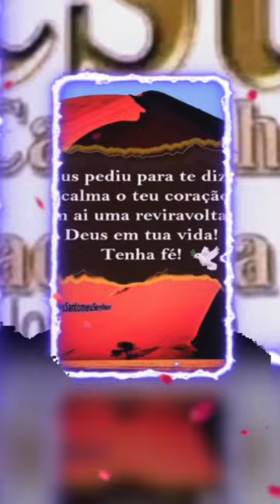tenha fe permanece em oracao 🙏